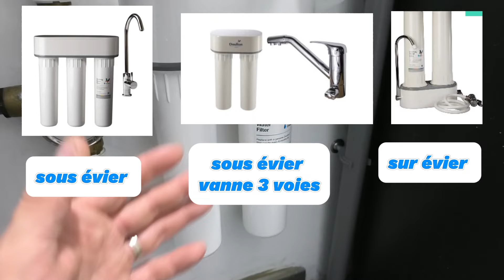Filtration eau du robinet, stop la contamination des bouteilles 💦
Filtration de l'eau potable,
Filtre à eau maison.

Présentation de mon système de filtration pour utiliser l'eau du robinet au lieu des bouteilles en plastique.

Suite à un nouveau problème concernant l'eau en bouteille, installer un système de filtration pour avoir une eau d'excellente qualité directement chez vous.

La source directement chez vous et une économie de 500€ Annuelle après 1 an.

Trop de scandale avec l'eau en bouteille vendus à prix d'or.

Aucun partenaire, vous êtes libres d'acheter en fonction de vos moyens.